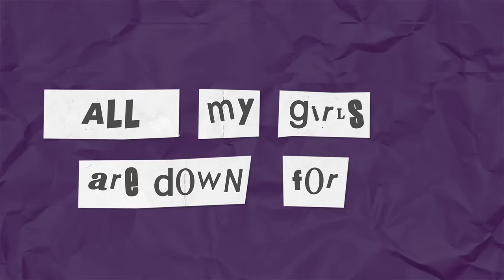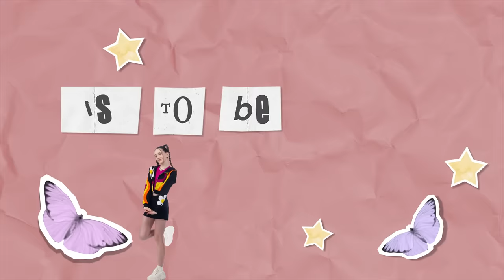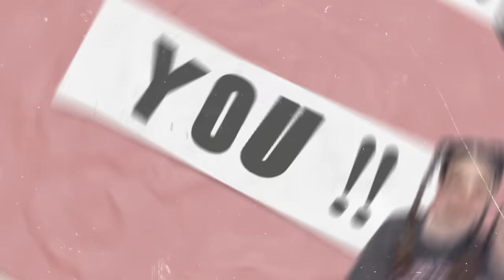Simy - Be You | Official Lyric Video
Official Lyric Video | Simy | Be You

Click on this link to add my new song to your playlist or stream on platforms💓
I love  this song so much and I hope you will like it as much as me !💗 I am waiting for your comments !💗

Written by : Catalin Dascalu ( Mixton Music )
Lyric video : @steezul ( Sonic Film )
Photo: Robert Bruce Photography

Listen to all my songs in the official playlist on YouTube